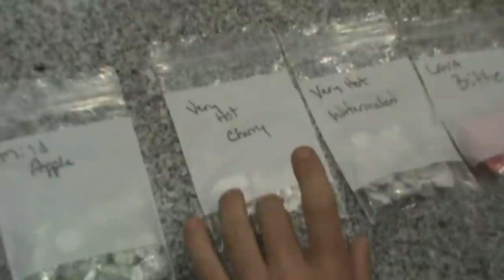My first ultrahot pepper: The Butch T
This is me trying my first ultra hot pepper the "butch t" recieved from Dale Gilbert. Thanks so much for everything Dale, awesome stuff, and one HOT pepper, sorry my review wasn't great I was having enough trouble in trying to keep my composure and sorry for the lil bit of language. oh and sorry for the lack of editing :p